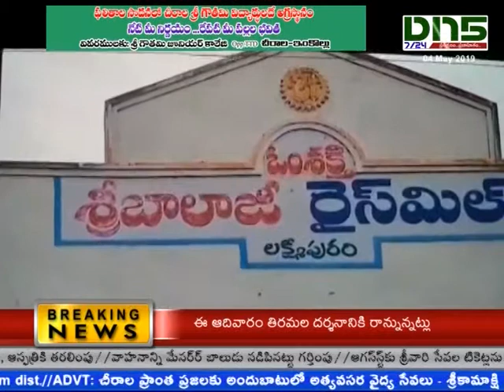Prathipadu:రైస్ మిల్లులపై విజిలెన్స్ అధికారుల దాడులు|Dn5 News